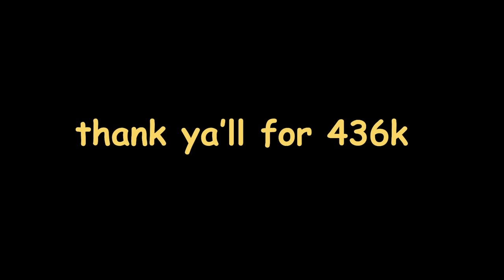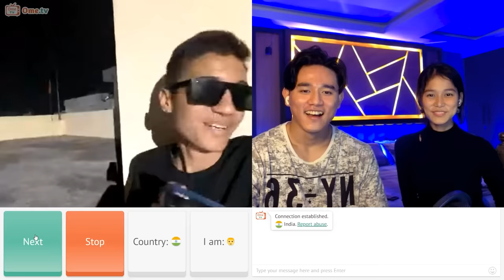SINGING HINDI MASHUPS ON OMEGLE WITH MY SISTER 🤓 | Sobit Tamang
🎶 Get ready for a fun and heartwarming musical adventure as I team up with my sister on Omegle! In this special video, we sing enchanting Hindi Mashups and create magical moments with strangers from all around the world. 🌍❤️